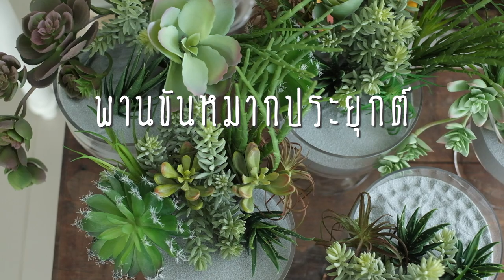PhotoDiff พานขันหมากประยุกต์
แบ่งปันไอเดียกันนะคะ ^ ^

Google Maps : PhotoDiff